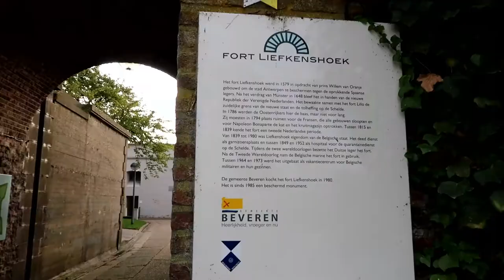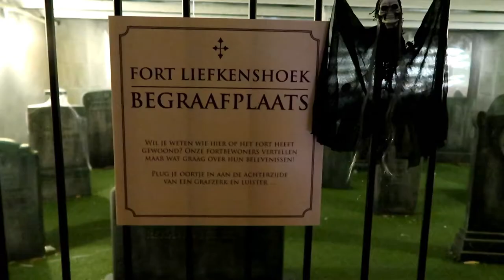Abandoned Village - Doel, Beveren - Visit Belgium #21/589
A Belgian Challenge, I would like to visit all 589 Belgian Municipalities. In this video I visit Beveren, East Flanders.

The first stop of the day was the abandoned village of Doel. This village is part of the municipality of Beveren in the province of East Flanders. Doel is a 400 year old village situated next to the port of Antwerpen. The village is supposed to disappear because they want to built a second container dock. It's not clear if this will be the case.
In the 70's the village had a population of 1300, today there are less than 25 inhabitants left, fighting for their village.
Most houses are abandoned and destroyed. There is a lot of graffiti and street art. The place was a bit surreal for me.

The second stop was the fortress Liefkenshoek (Liefkenshoekfort). This fortress contains an interactive museum that tells you all about the history of the fortress and it's completely free!

Want to see where I have been so far? Here is the link to google maps:

MUSIC